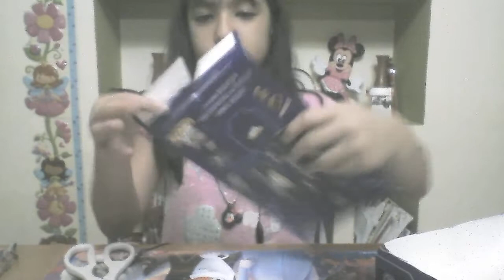Hice un BOOMBOX CON LA CAJA DE Flips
quedo chido